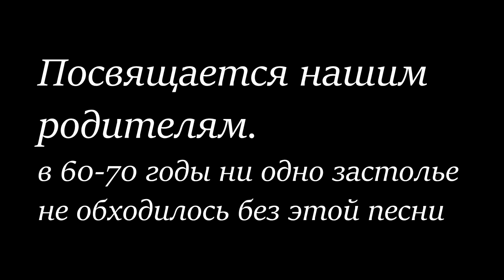Едут новосёлы.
Ни одно застолье в 60-70 гг. не обходилось без этой песни...
музыка Е.Родыгин.,слова Н.Солохина.,исп. Павел Титарь.1962г.